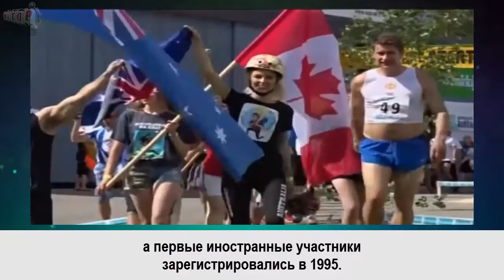Top 5 самых странных видов спорта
[ Больше интересных видео: ]

[ Источники: ]

If you believe your material has been used in an unauthorized manner, please contact the broadcaster.